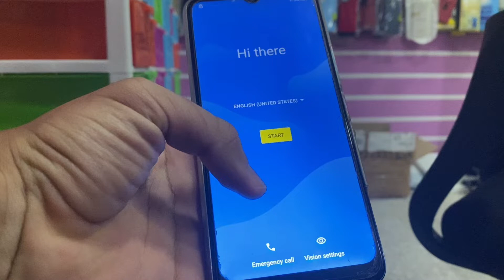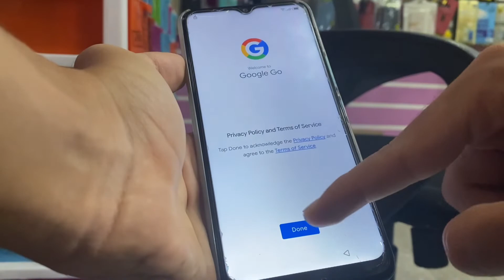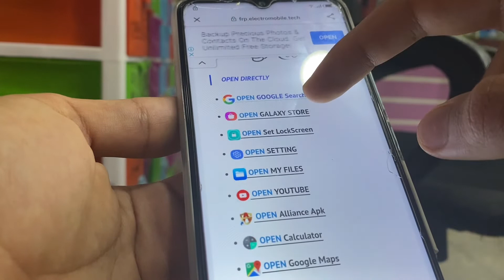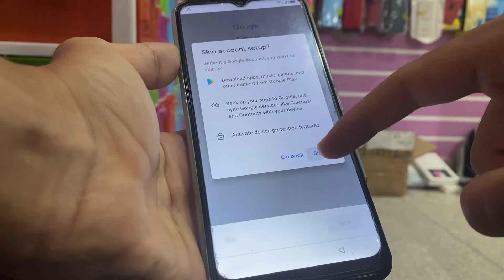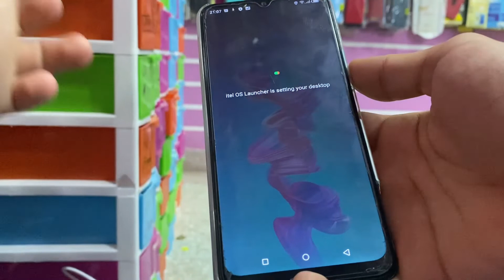How To FRP Bypass Itel P37/P37 Pro 2025